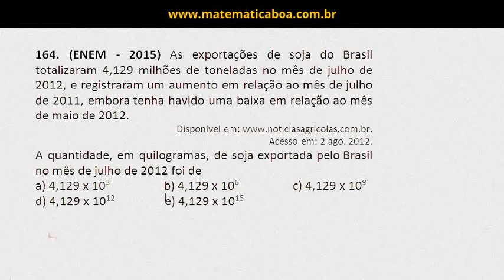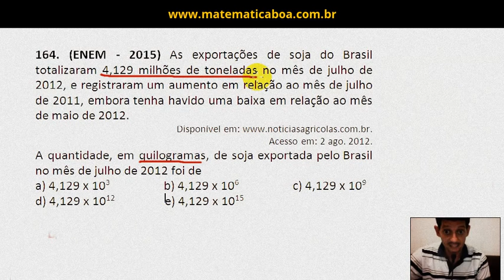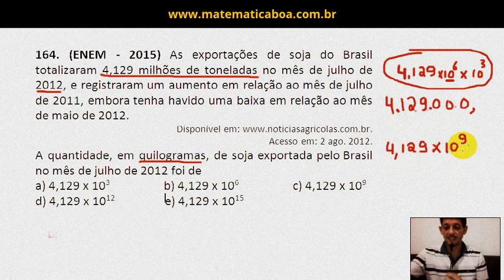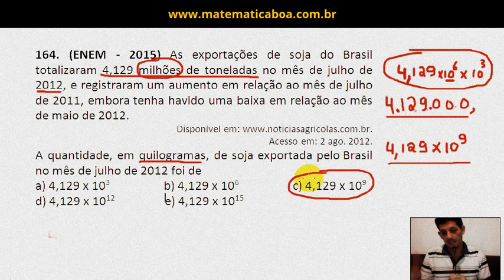166 - Questão de matemática - Enem 2015 - questão resolvida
164. (ENEM - 2015) As exportações de soja do Brasil totalizaram 4,129 milhões de toneladas no mês de julho de 2012, e registraram um aumento em relação ao mês de julho de 2011, embora tenha havido uma baixa em relação ao mês de maio de 2012.
Acesso em: 2 ago. 2012.
A quantidade, em quilogramas, de soja exportada pelo Brasil no mês de julho de 2012 foi de
a) 4,129 x 103                           b) 4,129 x 106                           c) 4,129 x 109
d) 4,129 x 1012                         e) 4,129 x 1015